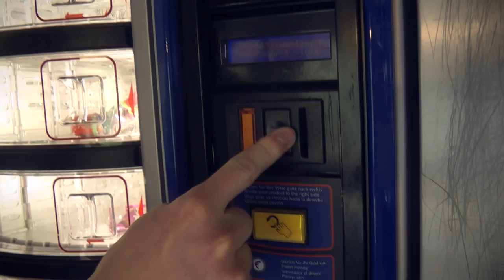How to be billionaire